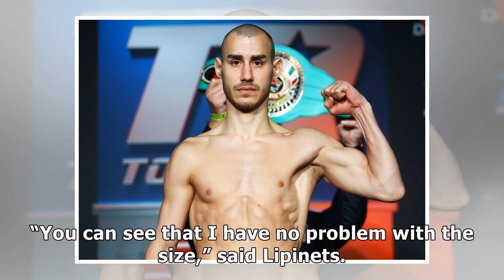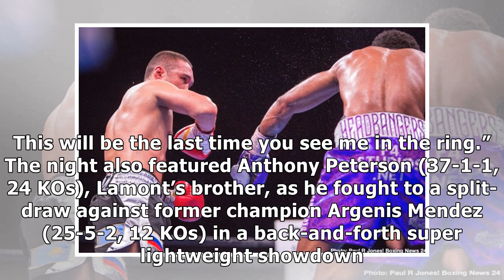Photos / Results: Sergey Lipinets stops 2-time champion Lamont Peterson